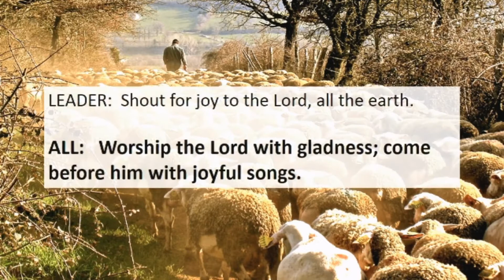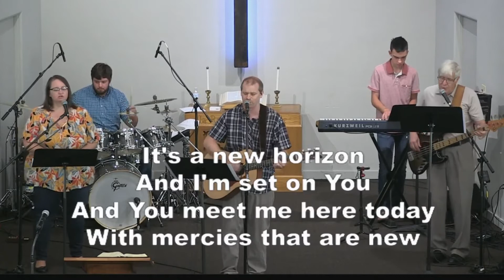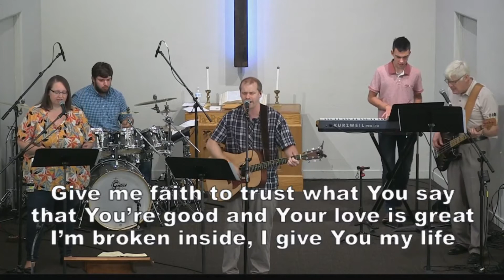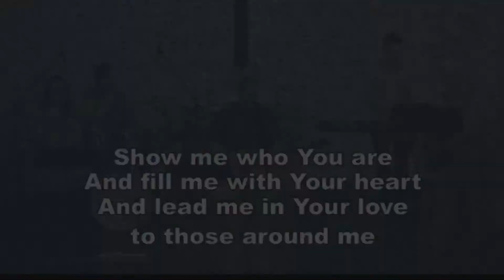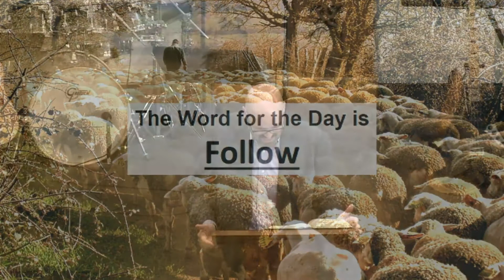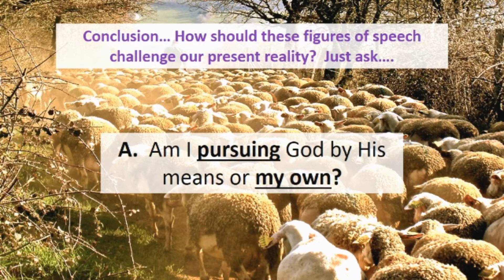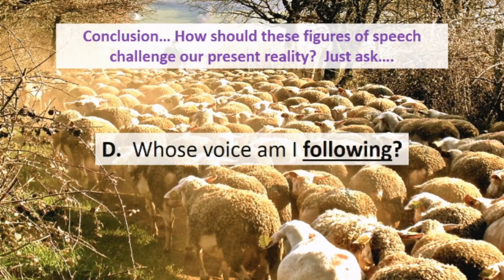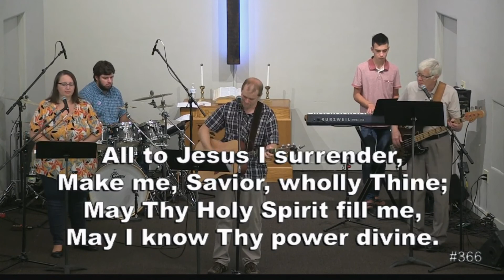“One Way, One Gate, One Shepherd” – John 10:1-21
Service Orientation: Jesus is the good shepherd. Those who belong to him discern and follow his voice. Whose voice are you hearing? Whose voice are you following?

Music streamed in our services is covered under CCLI License #420177 and Streaming License #20340105